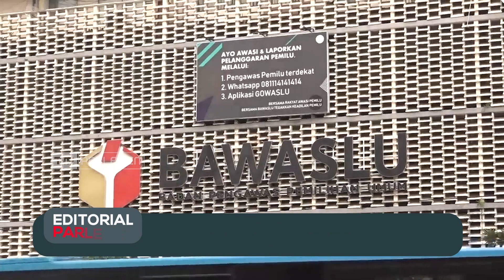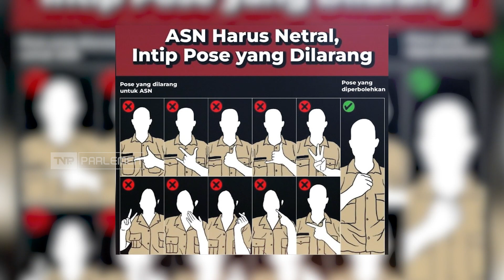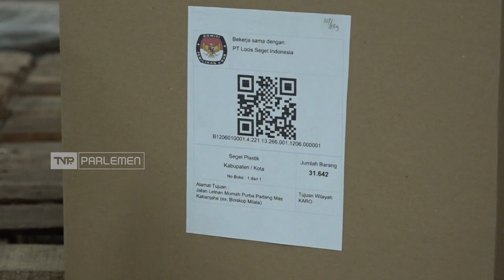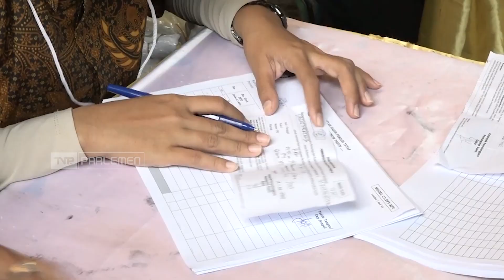Editorial Parlemen - Jaga Kondusifitas Masa Kampanye dan Partisipasi Masyarakat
Mulai 28 November 2023 hingga 10 Februari 2024, menjadi masa Kampanye Pemilu 2024. Setelah Masa Kampanye, tahapan Pemilu memasuki masa tenang selama Tiga Hari, yaitu 11-13 Februari 2024. Selama 75 Hari para Calon Anggota Legislatif DPR RI DPRD seluruh Indonesia dari 24 partai politik, calon anggota DPD RI serta pasangan Calon Presiden – Wakil Presiden, dibolehkan menyampaikan visi misi program maupun citra diri dengan berbagai metode misalnya pertemuan atau mengumpulkan massa, memasang alat peraga, ataupun melalui Media Massa dan Media Sosial.